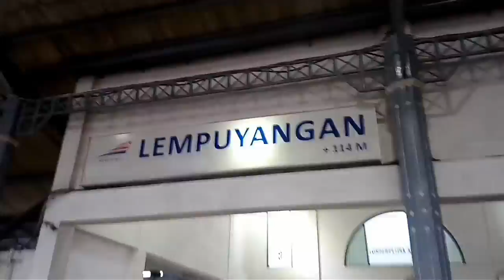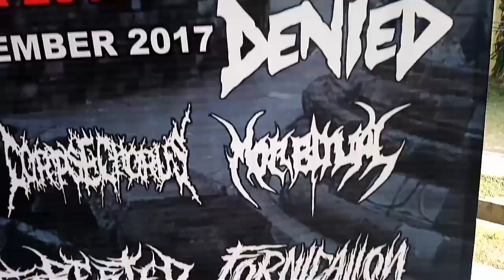Hellskuad vlog l Borobudur Deathfest 2017 #1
Sedikit dokumentasi perjalanan kami menuju Magelang

Camera : Adnan
Thanks to MIC ,all bands,and all friends